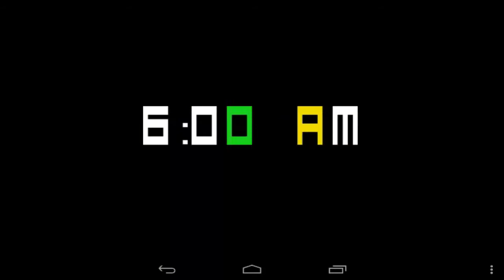Five Nights at Freddy's 3 - Night 2 + Mini Game Chica's Party | Walkthrough Gameplay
The attraction now has one animatronic.